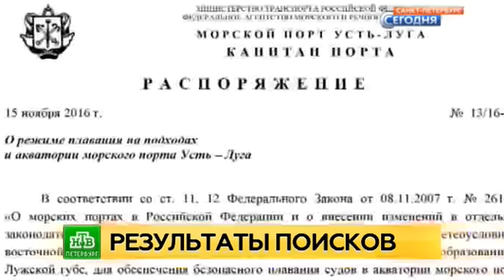Мутная вода помешала поискам исчезнувшего судна в Усть-луге